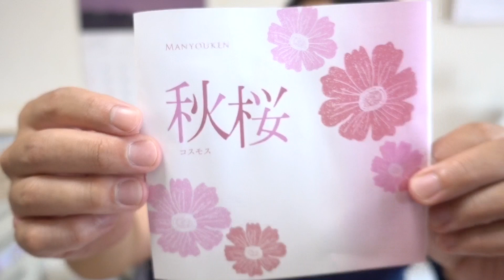秋桜【万葉軒】9月限定の秋の味覚がたくさん入ったお弁当